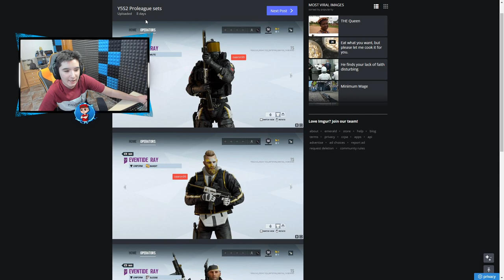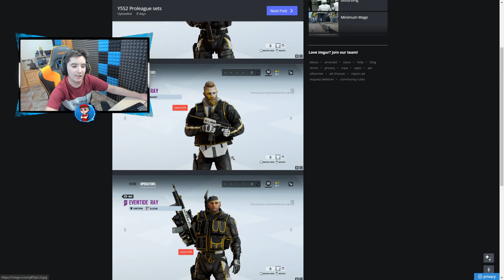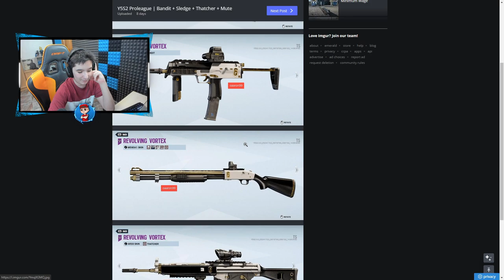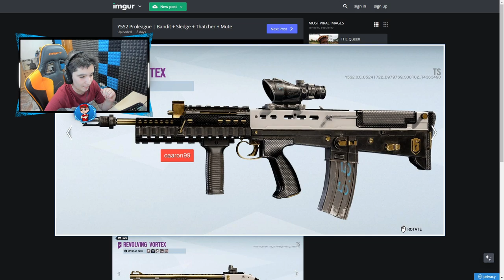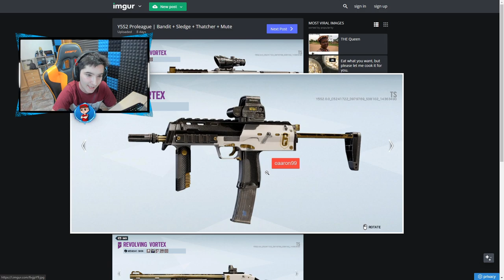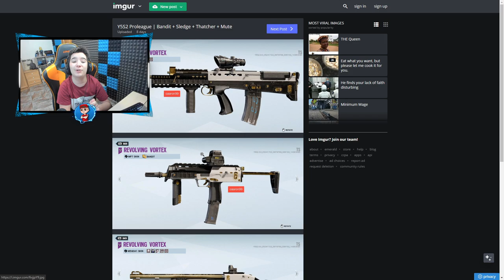¡ASÍ SON LAS NUEVAS SKINS DE PRO LEAGUE EN R6!